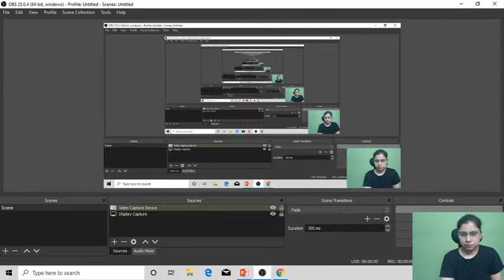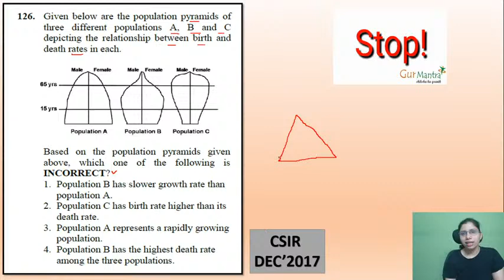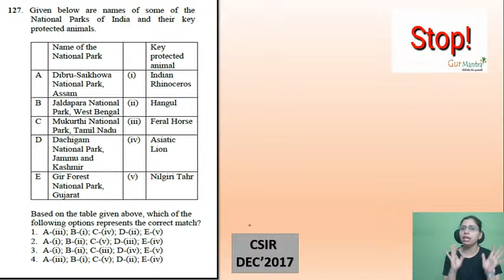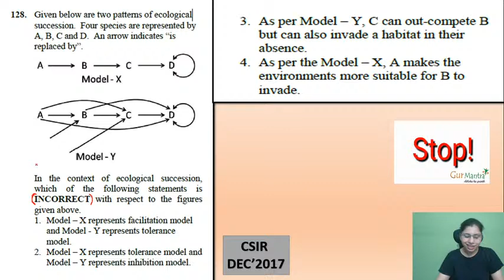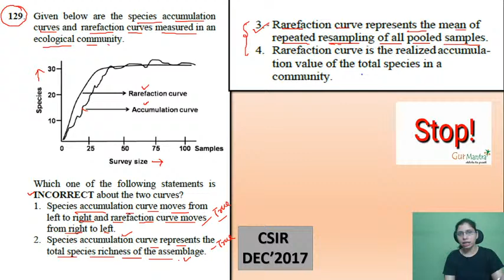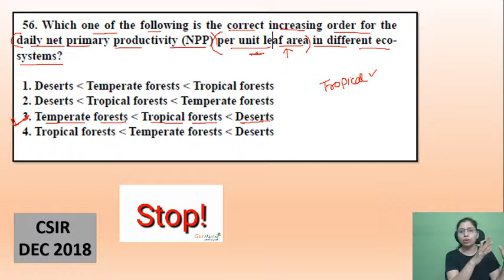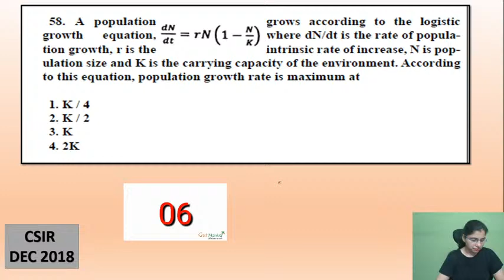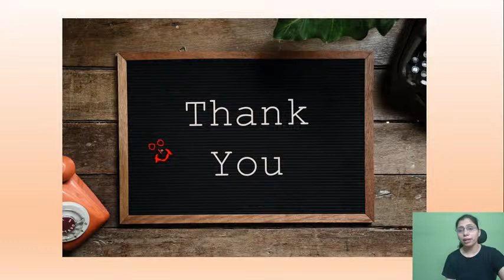CSIR NET QUESTIONS ON ECOLOGY | PART-2 | GATE | DBT | ICMR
Previous year questions analysis is must during preparation of any competitive exam.This session includes PYQs Analysis  on Ecology. Session will cover all  questions with proper answers, explanation & diagrams. This session will be highly beneficial for all the Life Sciences aspirants preparing for various competitive exams like CSIR-UGC NET, GATE, BARC, DBT, ICMR, TIFR & various M.Sc. & PhD. entrance exams.